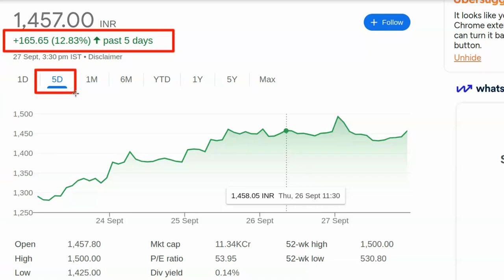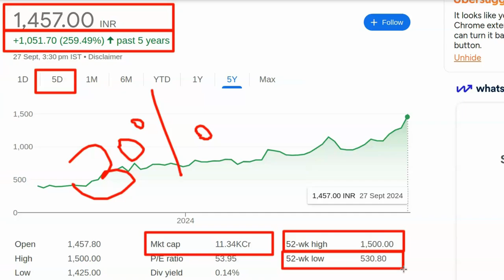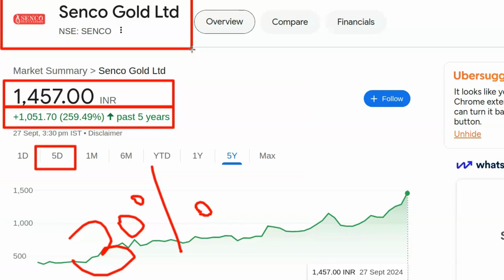Kaun sa share kharide today | Long term ke liye share kaise kharide | Kis share me invest kare